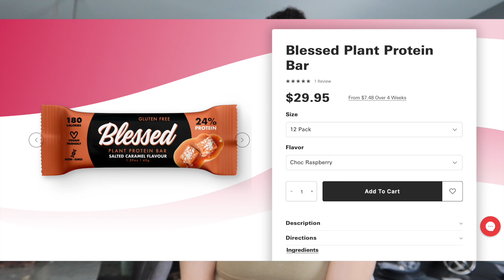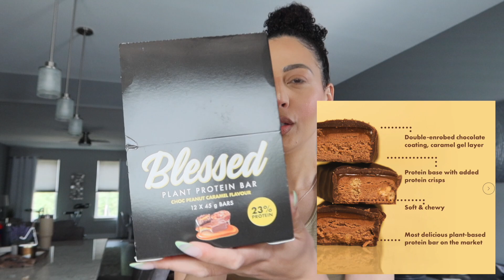BLESSED PROTEIN BARS TASTE TEST REVIEW ♡ EHPLABS FIRST IMPRESSIONS UNBOXING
Ahhhh the Blessed Protein Bars are finally here!! Today I will be reviewing these VEGAN protein bars!!